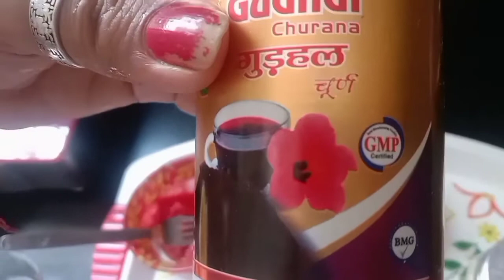आज सिर्फ मैं और आप 🥰और हमारी skincare..DIY..watermelon facial for ur cool &refreshing skin ❣️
jai Mata Di 🙏 Jai Guru Ji 🙏
AnuRaadha vlogs## be real## JAMMU Wale ❤️
आज मैं आपके लिए लेकर आए हैं बहुत ही amazing Summer facial.. जो आपकी स्किन को करेगा cool और refreshing try atleast once.